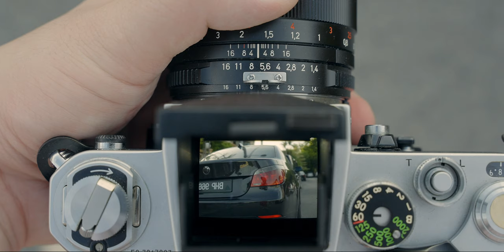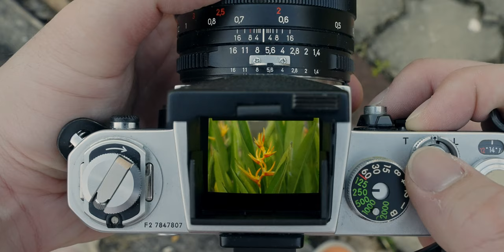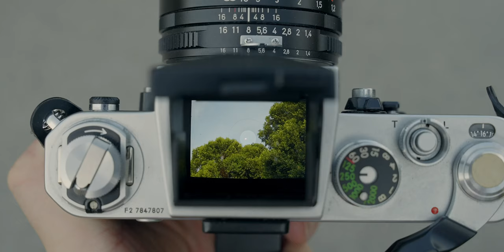Through the WLFV of Nikon F2 | 4K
Filmed Through the Viewfinder of my Nikon F2 (1978)

Yeah I know I'm firing blank roll because I'm just taking my F2 out for some shutter workout and trying out to film this Through the Viewfinder short film with my Sony A7s III in S-Log3.

Damn love the 4K 60fps with it!

Edited and Colorgraded on DaVinci Resolve Studio 17